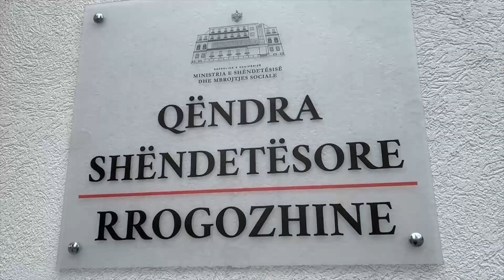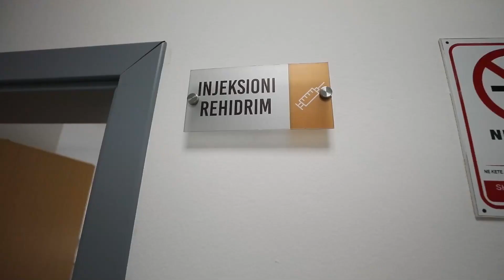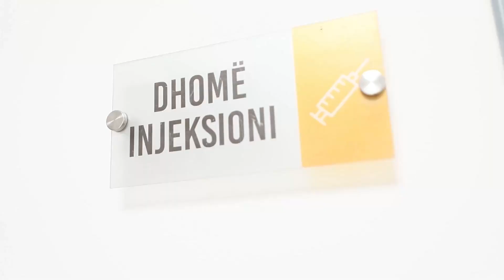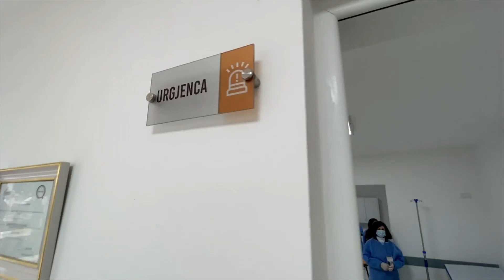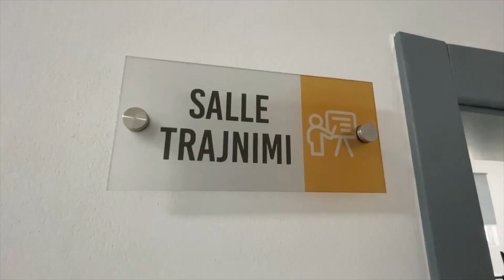Edi Rama - QENDRA SHËNDETËSORE RROGOZHINË (20.01.21)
- Edi Rama - QENDRA SHËNDETËSORE RROGOZHINË
Një tjetër qendër e rindërtuar me standardet më të mira, me programin kombëtar të Rindërtimit të 300 qendrave shëndetësore.
VIJOJMË pa e ndalur punën për krijimin e kushteve dinjitoze për bluzat e bardha dhe për të garantuar shërbimin cilësor në çdo komunitet, nga veriu në jug